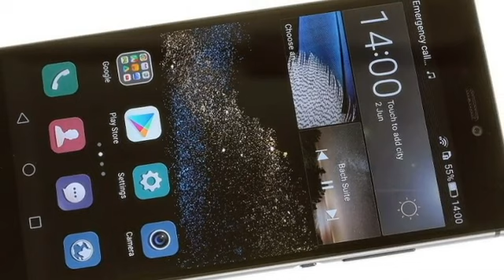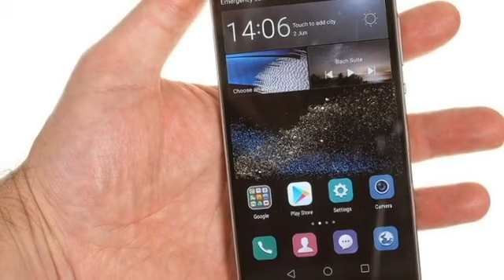Huawei P8 review